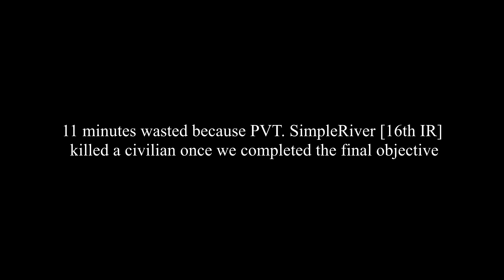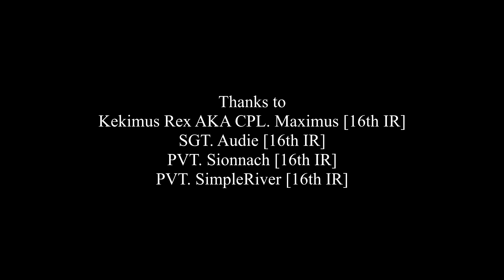Dummies play Ready or Not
Just your average everyday Ready or Not experience :)